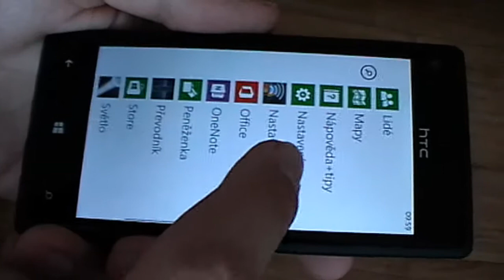Změna velikosti písma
Změna velikosti písma na Windows Phone 8.